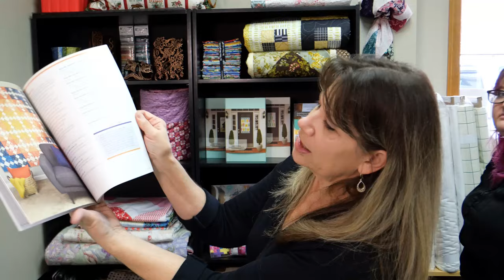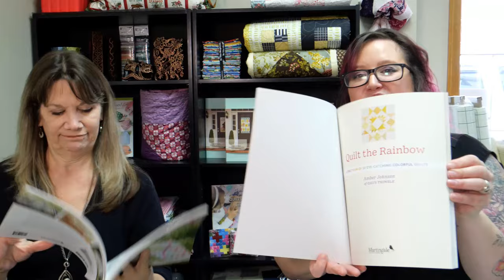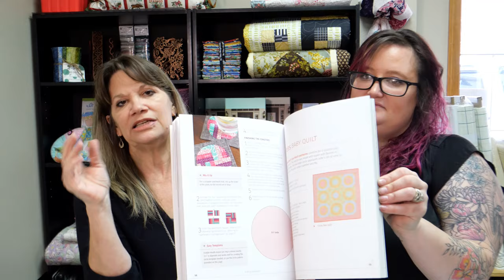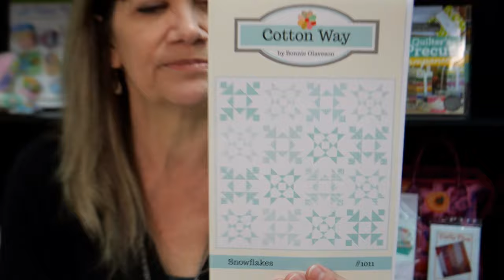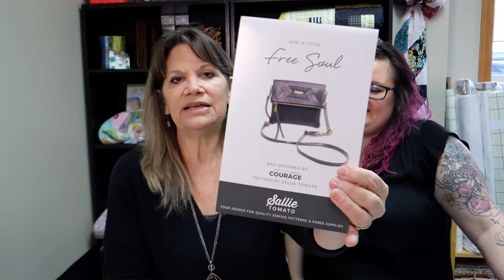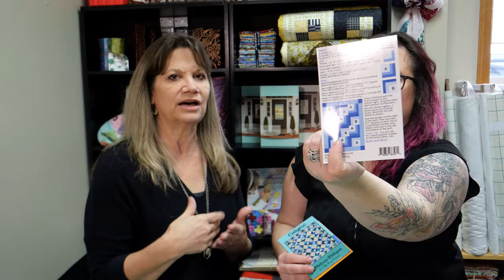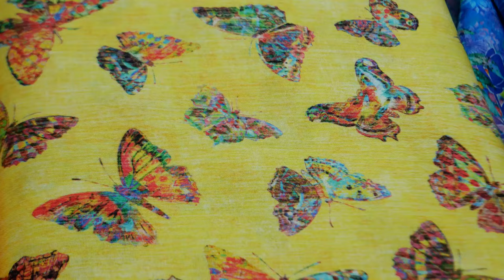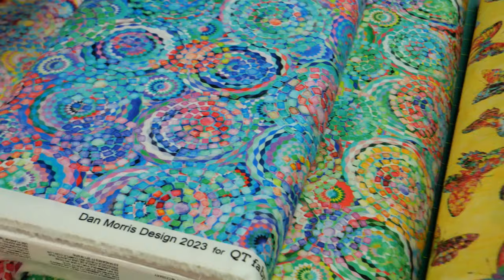Wednesday Box Opening!! Fun as always with a surprise guest - watch to the end!